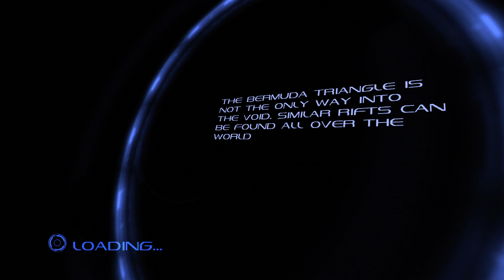Dark Void - Playthrough Episode 11 : Watcher Invasion